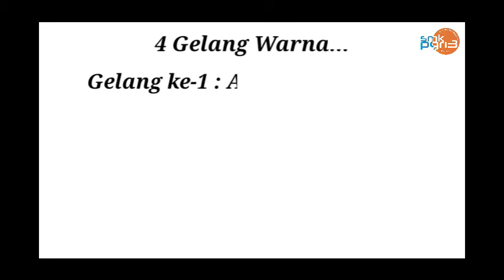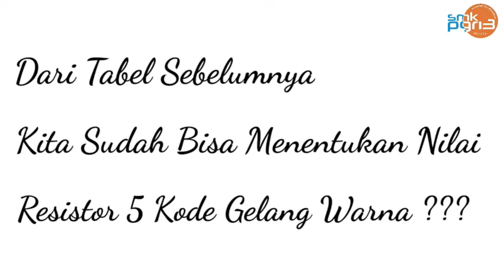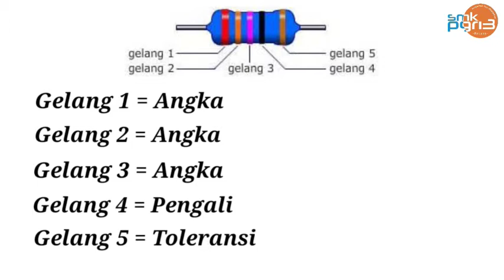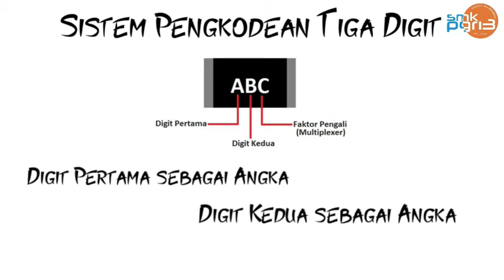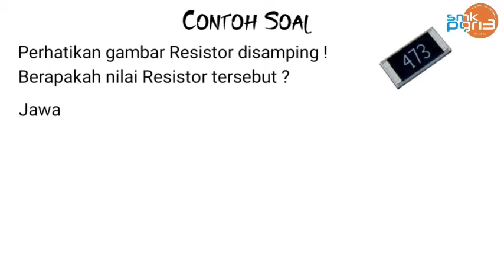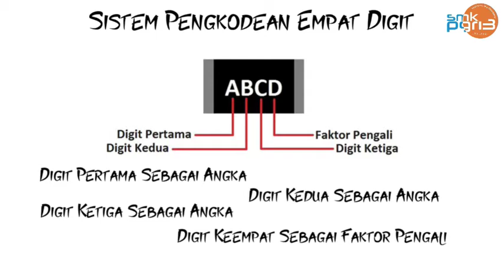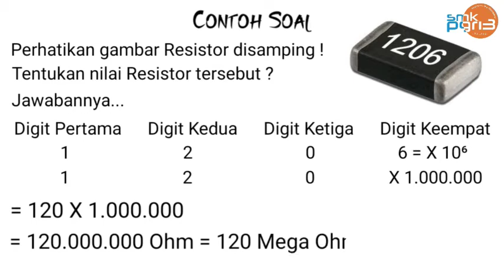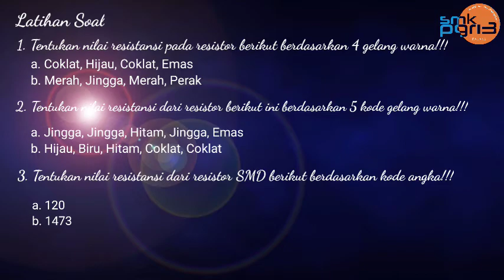AV - KOMPONEN DASAR RESISTOR